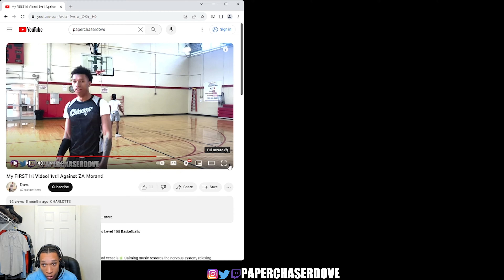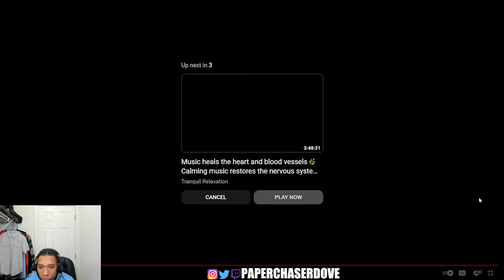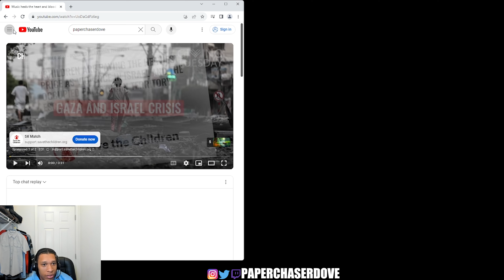Dove Reacts & Analyzes Best Hooper In The Milky Way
Paperchaserdove on all socials!